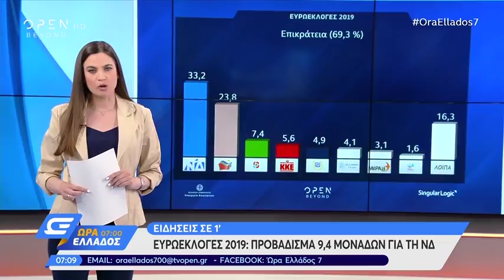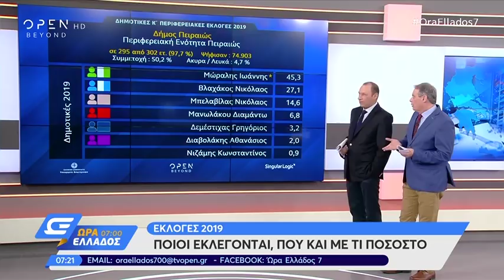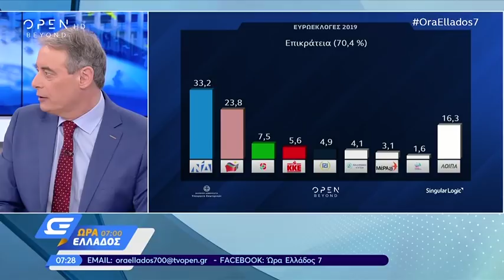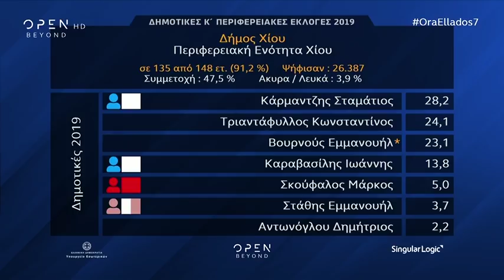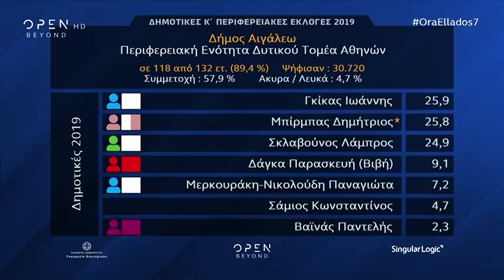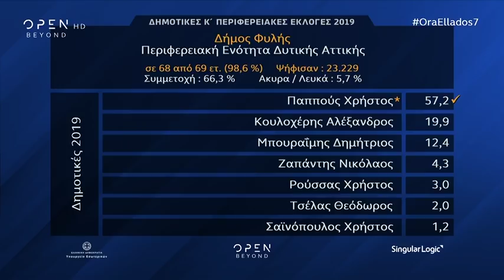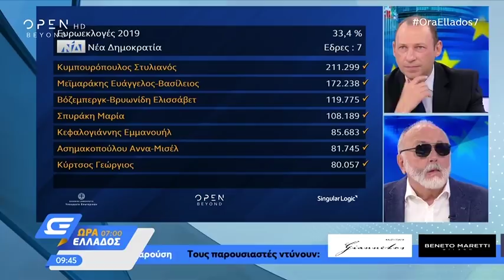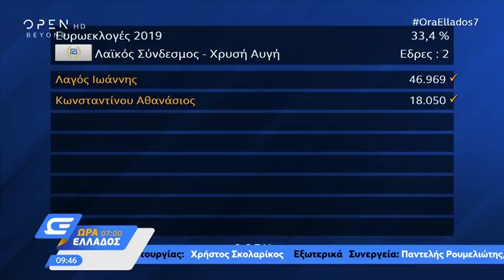Ώρα Ελλάδος 07:00 27/5/2019 | OPEN TV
Ο παλμός της επικαιρότητας με ειδήσεις και ρεπορτάζ, την ώρα που συμβαίνουν τα γεγονότα, καθημερινά δίπλα στον πολίτη. Καλεσμένοι από το χώρο της πολιτικής με σκοπό τον ανοιχτό διάλογο.